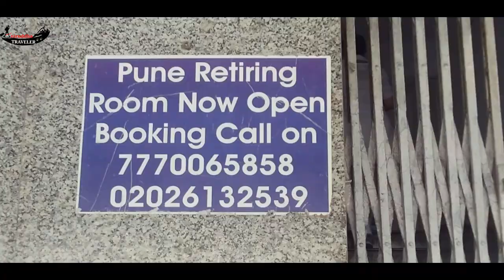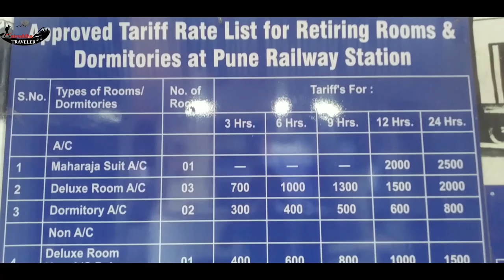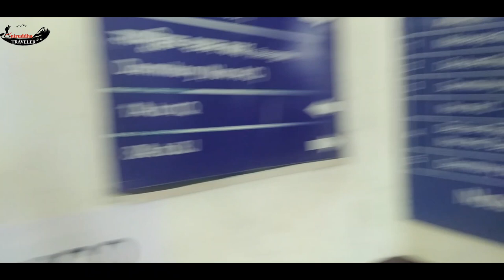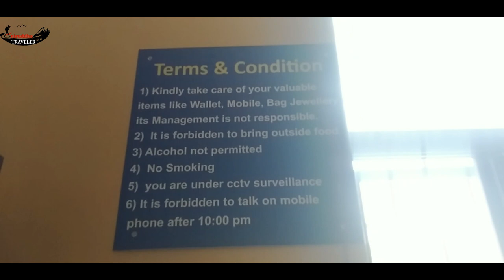Pune Station Retiring Room Tour | Dormitory room kaise book karen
How to book Railway station rooms. Retiring rooms kaise book karen. Cheapest rooms kaise book karen. Pune station Retiring Room.